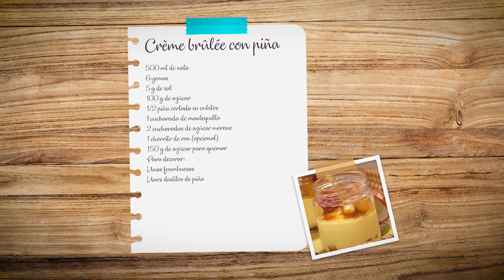Crème Bruleé | Dulce hogar | Canal Cocina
Receta tradicional crema de piña al ron cubierta de una fina capa de caramelo y decorada con daditos de piña y frambuesa, elaborada por la cocinera Belén Rodríguez en el programa de Dulce Hogar.

Nuevas publicaciones en nuestro canal de Youtube cada miércoles y viernes. Siempre encontrarás al menos una nueva receta o un nuevo vídeo de actualidad, turismo y viajes gastronómicos con Calidad HD. Podrás disfrutar de series producidas por Canal Cocina en exclusiva para YouTube.